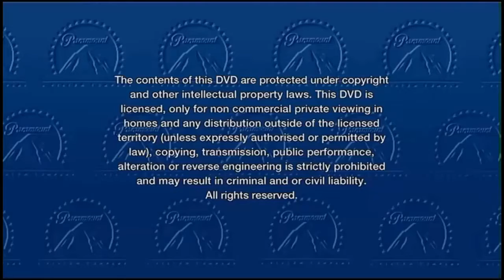Opening to Finding Denno UK DVD (2006)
Here is the opening to Finding Denno UK DVD (2006) and here is the order:

1. Paramount DVD logo
2. Language ratio
3. Warning screens
4. DVD menu
5. Paramount Pictures logo
6. Nonstop Sales logo
7. Start of the film

That's all.